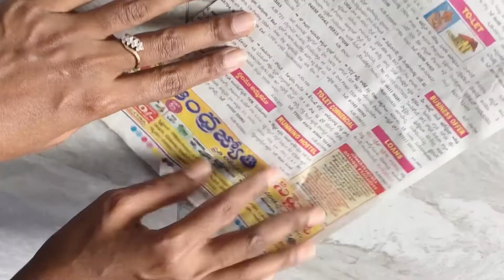Antique couple sculpture with news paper/ DIY couple statue for valentines day or Anniversary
Hi guys,
I am Rishitha, I love arts and crafts. In this channel you will see home decor, DIY jewelry, best out of waste products and many more.